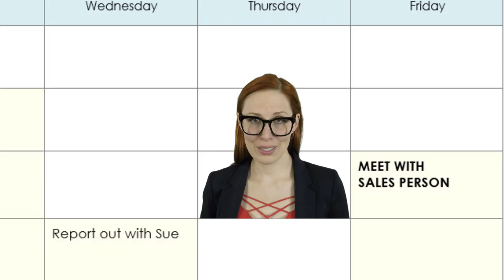Hello (From The Parking Lot) | Adele “Hello” Parody | Music Video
A tribute to sales professionals who know the joy of the last-minute, already in the parking lot, cancellation.  So...all of you.

Once called a cross between The Office and the funniest YouTube parody video you ever saw, The Water Coolers is a singing comedy act that uses top NY talent to answer the question “does this stuff happen to anyone else?”

Conceived and created by Tom and Sally Allen, The Water Coolers made their New York club debut in 2000 and followed that two years later with a smash engagement Off-Broadway, produced by one of the producers of HAIRSPRAY, SPAMALOT, and THE PRODUCERS. The Water Coolers received two Spotlight Awards for Entertainment of the Year, making them one of only 3 acts to be awarded this honor twice. In addition to a packed special events schedule, they have toured their constantly updated act at performing arts centers around the U.S. and spots as far-reaching as Singapore.

We make people laugh about work and luckily, the ever-evolving world of work is a steady source of comedy.